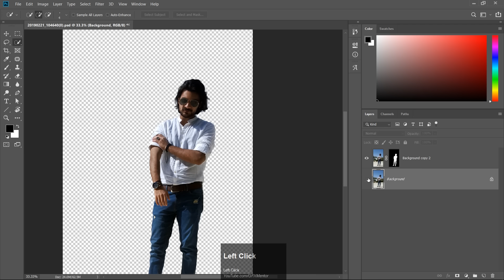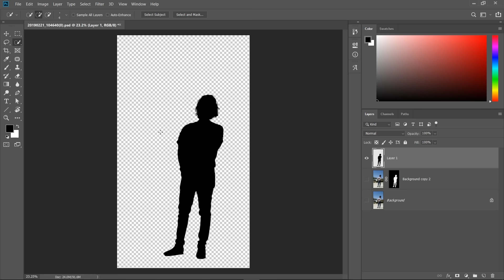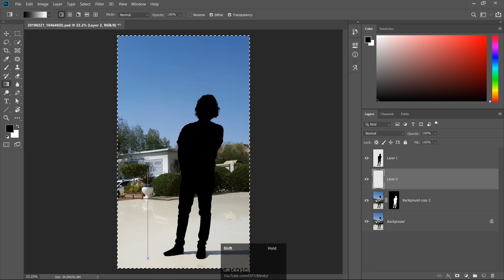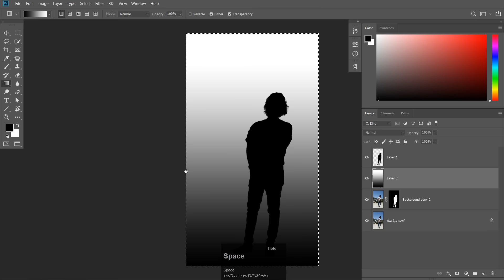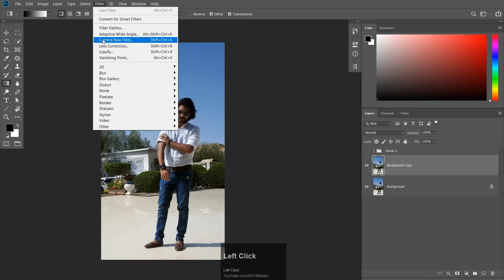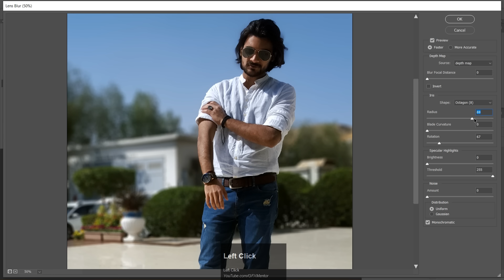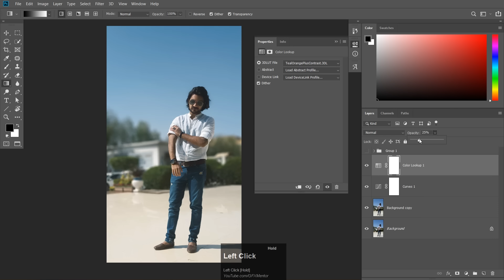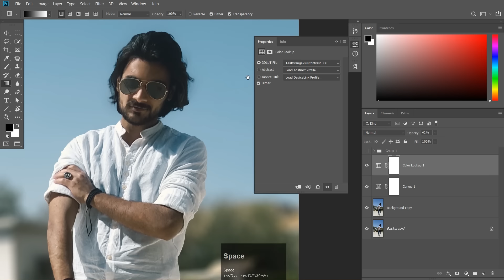How to Blur Background in Adobe Photoshop - Urdu / Hindi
Hey Everyone, Here's a Photoshop Tutorial about how to blur background or you can say how to create shallow depth of field in Photoshop.

So for this tutorial we will be using a Filter in Photoshop which is Lens Blur. Also we will be creating a channel which would be a depth map for this image.